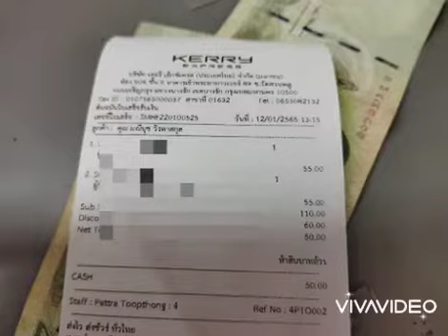ส่งรูปหล่อลอยองค์จิ๋วหลวงปู่ทวดวัดพะโค๊ะค่ะ / 12 ม.ค. 65